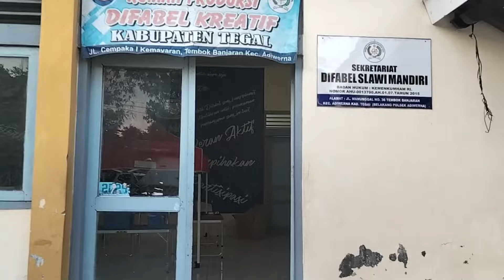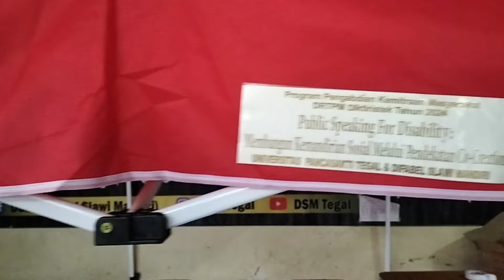Membangun Kemandirian Sosial melalui Pendekatan Co-Creation |Pendanaan DRTPM 2024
Universitas Pancasakti Tegal